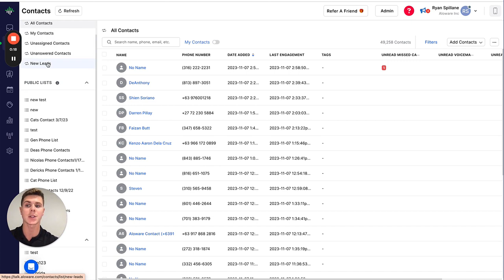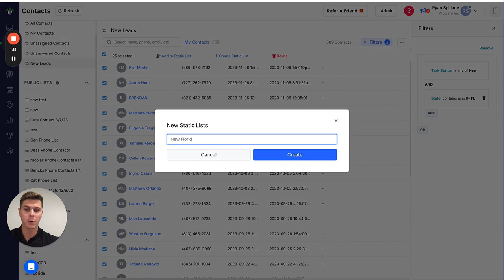Contacts in Aloware Talk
Dive into the world of Aloware Talk with an in-depth tutorial on the Contacts Tab. Join us as we guide you through the key features to enhance your contact management and supercharge your outreach efforts.

🔍 Explore Essential Features:

1️⃣ Browsing and Searching: Effortlessly navigate through all contacts, your own contacts, and identify unassigned or unanswered contacts.

2️⃣ New Leads Tab: Prioritize speed to lead by accessing real-time information on all your new leads.

3️⃣ Lists Management: Understand the distinction between public lists (team accessible) and private lists (for your eyes only).

🛠️ Pro Tips:

Uncover the power of filters for precision in your contact search.

Watch how to create custom lists tailored to your specific needs.

Optimize your workflow with these contacts management techniques.

🚀 Elevate your outreach strategy and start hunting for success with Aloware Talk. 🌐